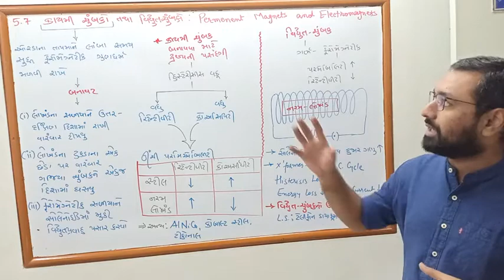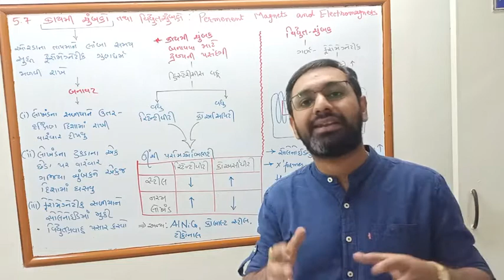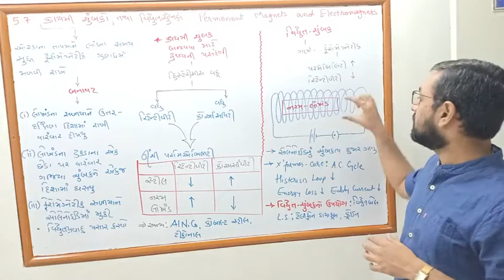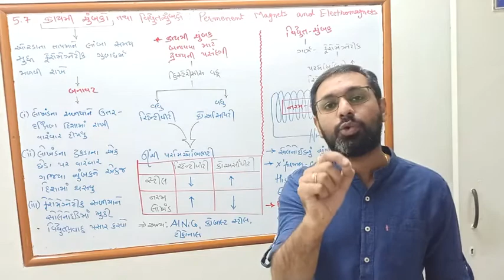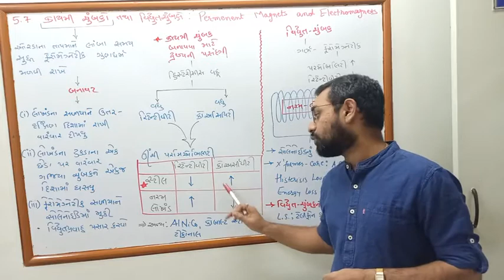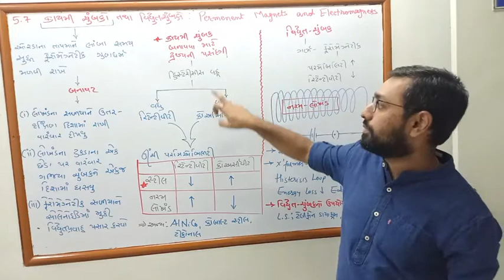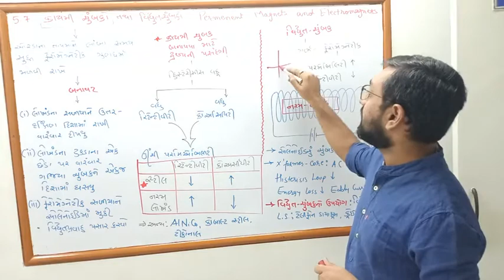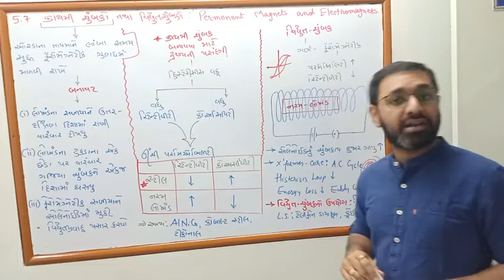NCERT PHYSICS CLASS 12 CHAPTER 5 LECTURE 6